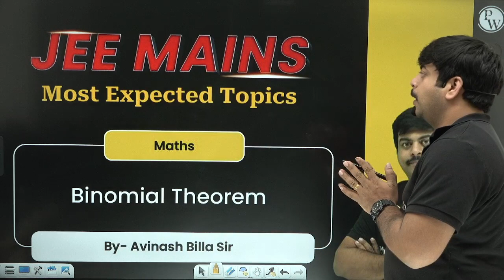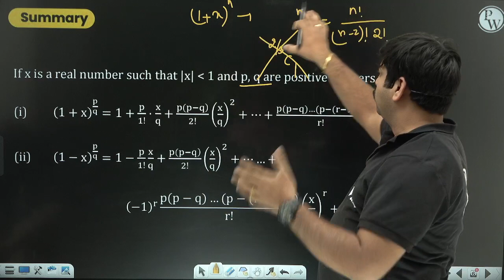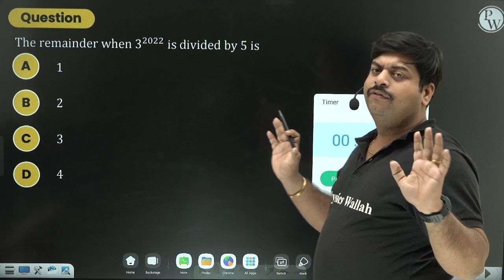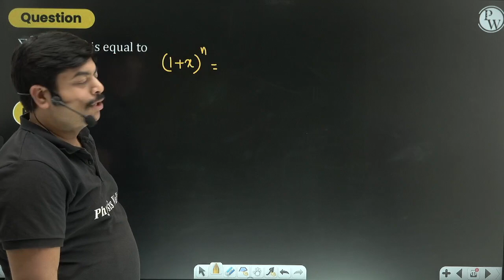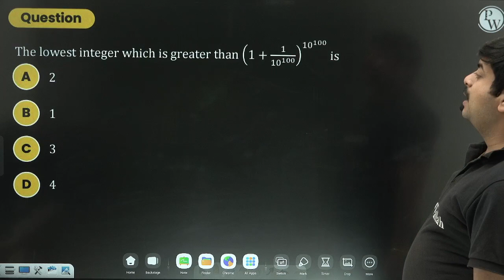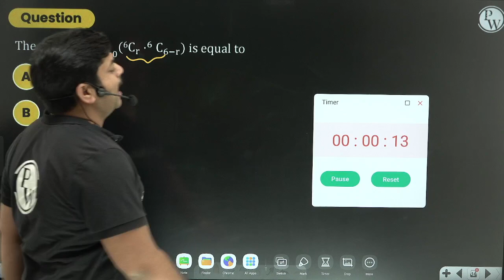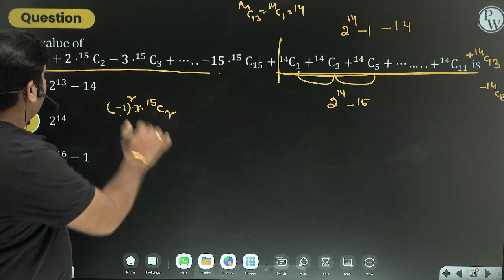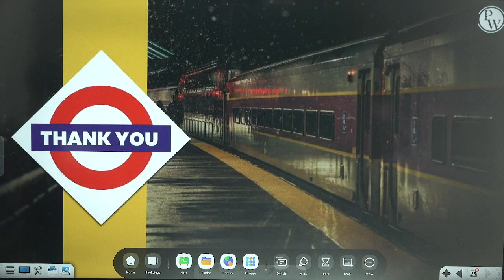BINOMIAL THEOREM | Chapter Analysis & IMP Que's | Maths | Class12 / JEE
🔰Click Here to Enroll PRAGATI (PCB) Batch and Get Access to Notes & Other Things

In this video, I'm going to be discussing the Binomial Theorem and how it can be used to solve problems in maths. I will also be covering the IMP Que's (Inverse Problems) and how to apply them to real-world scenarios. Finally, I'll be providing a summary of the chapter and answering some questions from my viewers.

If you're looking to brush up on your maths or want to understand it better, then this video is for you. I'll be discussing the Binomial Theorem and how it can be used to solve problems, as well as the IMP Que's and how to apply them to real-world scenarios. I hope you find this video helpful!

🔗 ALL Subjects JEE MAIN Chapter Analysis & IMP Question | in Telugu